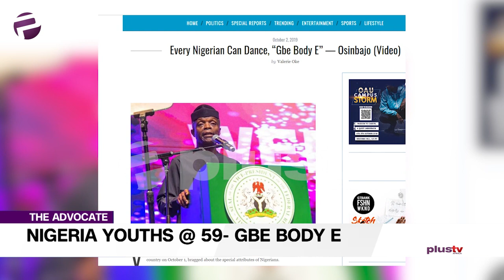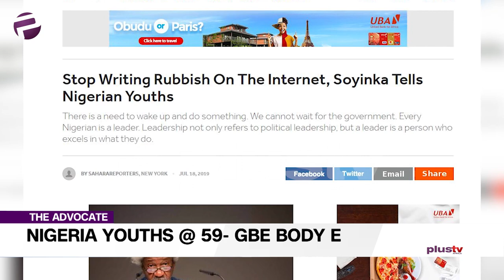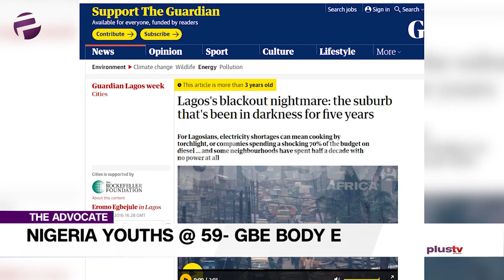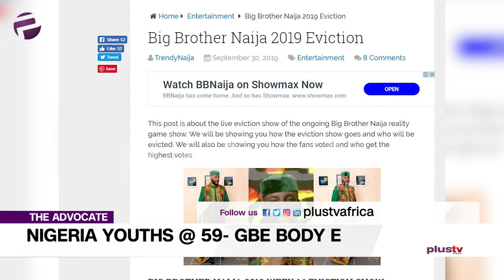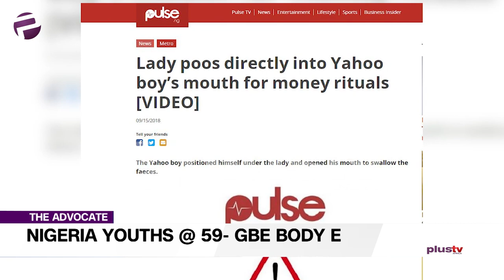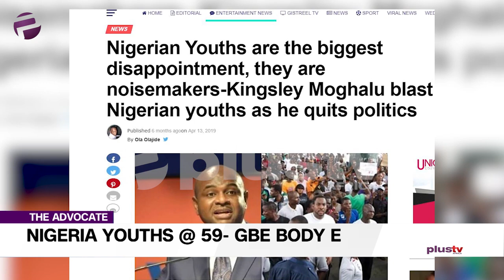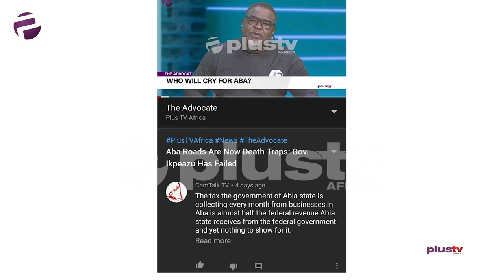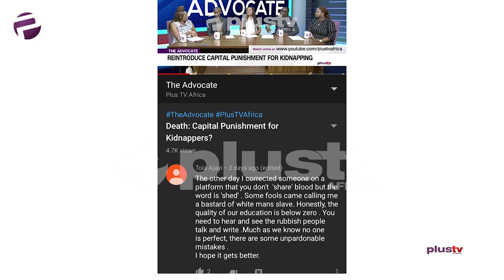"Nigerian Youths Sell Their Future Because Of 5K" - Gbenga Ademujimi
Gbenga is pulling no punches: he is calling out our youth as lazy, frivolous and misdirected.. should I go on? Hey, don’t shoot the messenger.